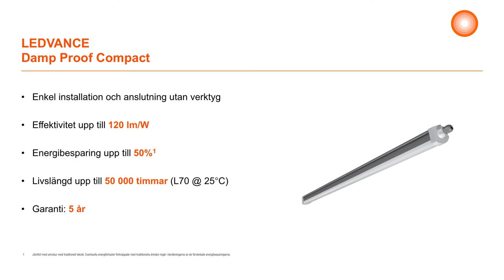Armatur LEDVANCE Damp Proof Compact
Denna korta video presenterar nya Damp Proof Compact , dess egenskaper och fördelar samt visar hur enkel armaturen är att installera.